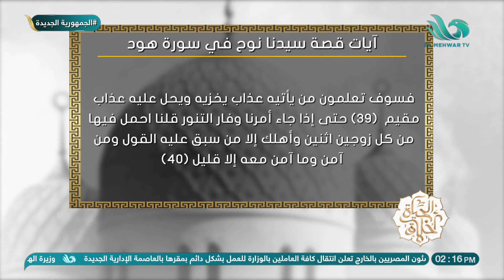الحلقة الكاملة من برنامج "الحياة أخلاق" بتاريخ 17/3/2023